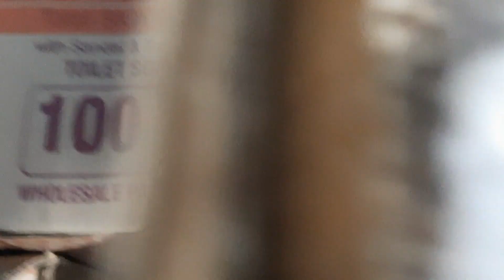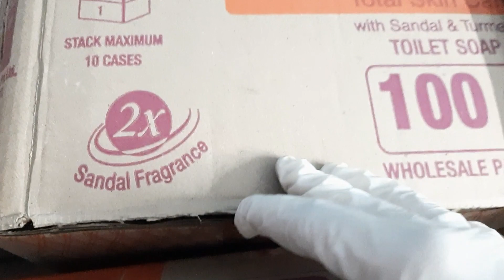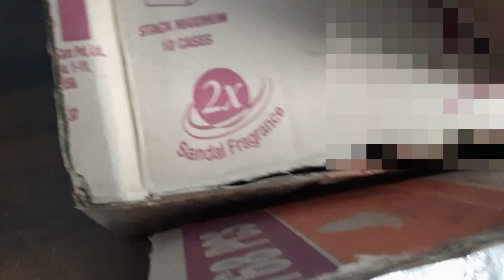jk clays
hi guys
we are really happy with your support
thank you once again
hope soon we meet with new vedio